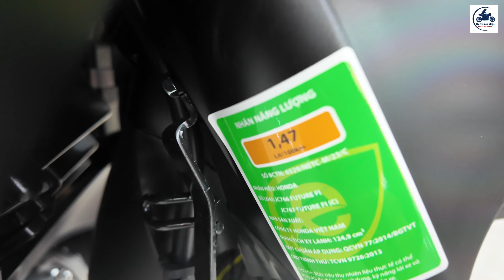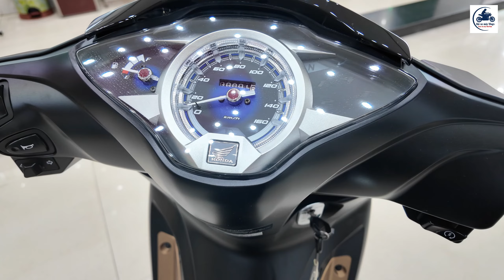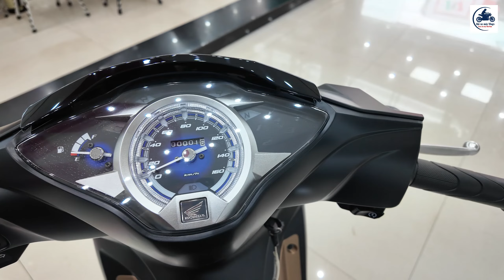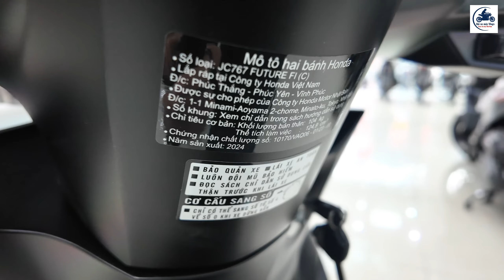Future 125 FI 2024 VS Jupiter 115 FI 2024 “ĐEN NHÁM” ▶️ Chọn EM nào..?🔴 GIÁ XE MÁY VLOGS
VIDEO: Future 125 FI 2024 VS Jupiter 115 FI 2024 “ĐEN NHÁM” ▶️ Chọn EM nào..?🔴 GIÁ XE MÁY VLOGS

1164 - DT825 - Tỉnh Lộ 10 - P. Tân Tạo - Q. Bình Tân - TP HCM